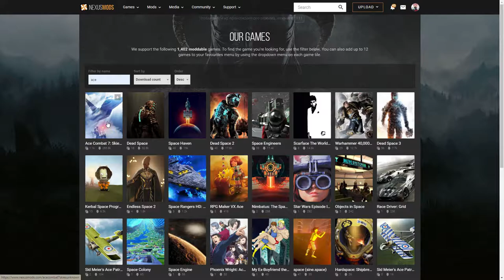KC-10 wants a refueling challenge, lol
A visual test of the mod for changing the AI in the game. The game has now turned into Indian cinema, lol